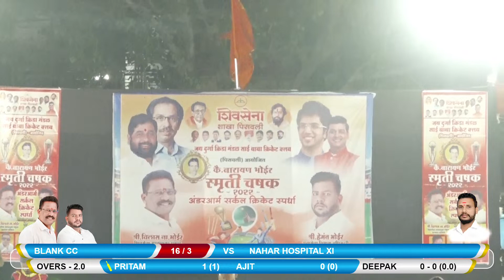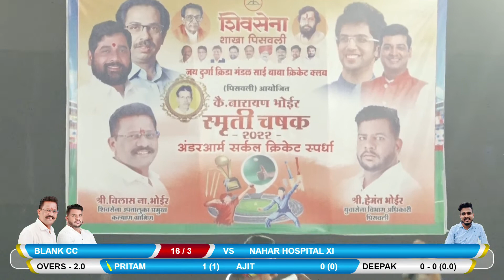BLANK CC VS NAHAR XI MATCH AT Late NARAYAN BHOIR SMRUTI CHASHAK 2022 II PISAVLI - KALYAN II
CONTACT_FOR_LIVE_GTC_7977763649